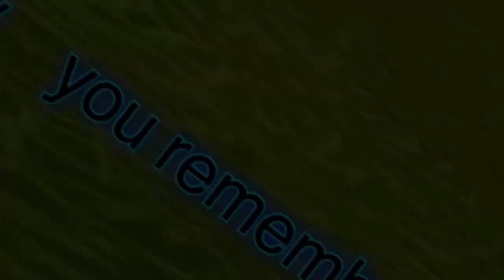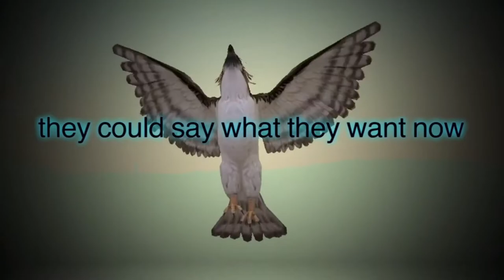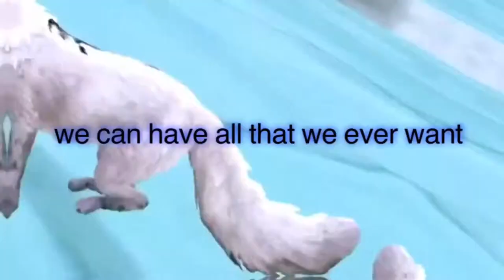Wildcraft: Unstoppable [WILDCRAFT Music video]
Song:Unstoppable by: the score
Made with: video Star pro ( only for IOS User)